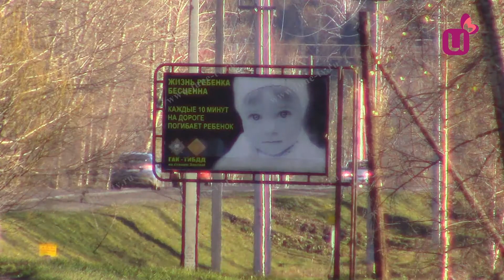Авария унесла жизнь Междуреченки